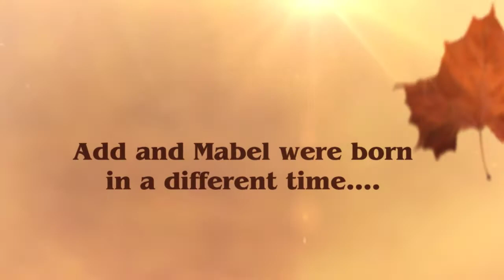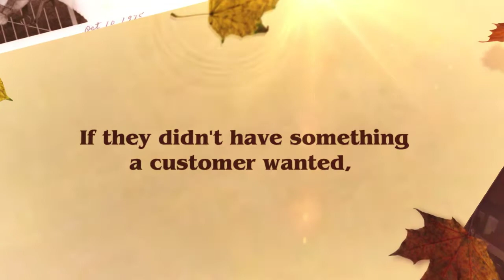Add and Mabel Gray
Add and Mabel Gray owned a store in Punkin' Center and collected and sold everything.